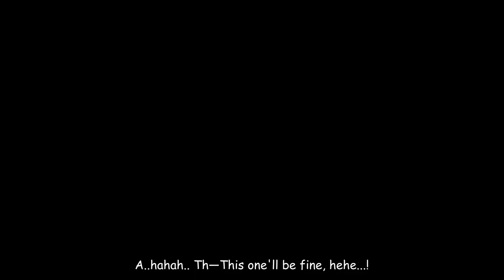Baizhu Teaser Japanese Dub with Eng Sub | VA : Yusa Koji & Shoji Yui | Genshin Impact